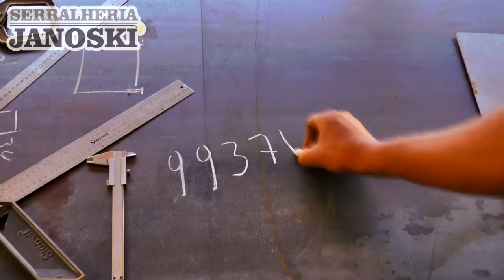ENCERRA NA PRÓXIMA SEXTA FEIRA O PRAZO PARA A RENOVAÇÃO DE CONTRATOS DO FIES